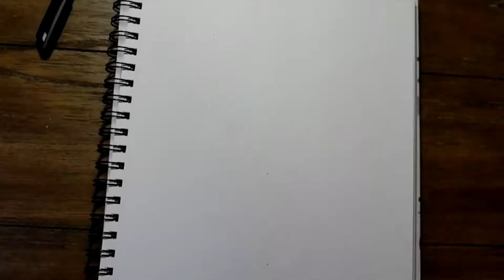stag doodle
buy my coloring books :)

ART SUPPLIES:
supplies used in this drawing:
sketchbook amazon
monami plus 3000
Bic Triumph
LePen Technical Drawing
Rotring isograph set